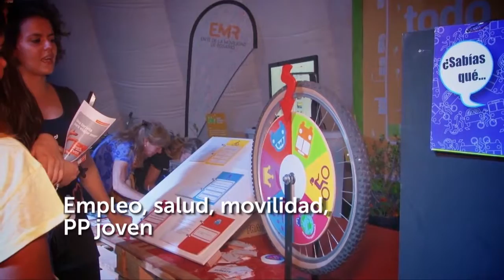Hasta el 15 de noviembre Fiesta Nacional de Colectividades